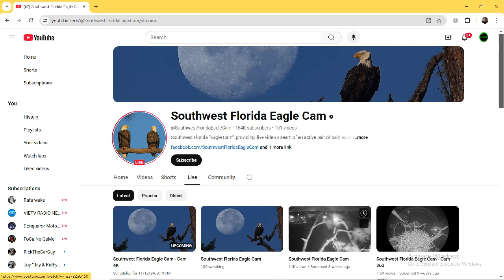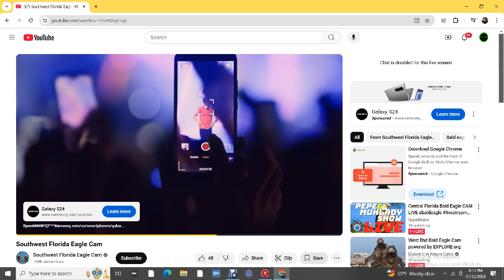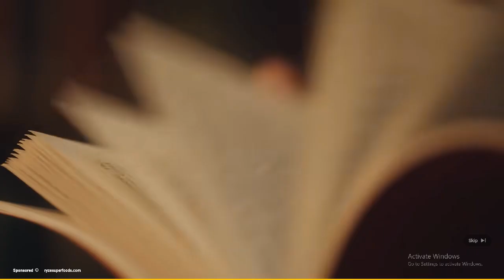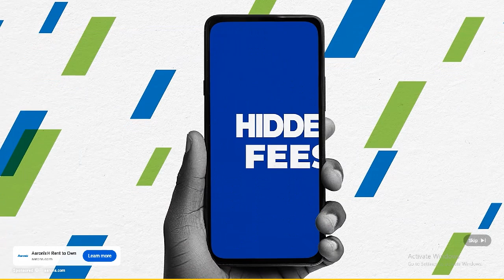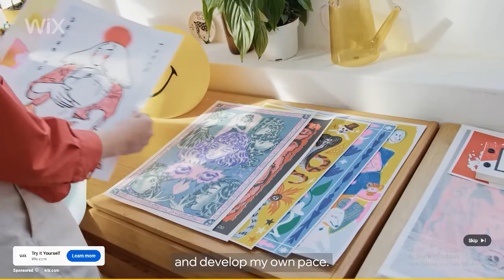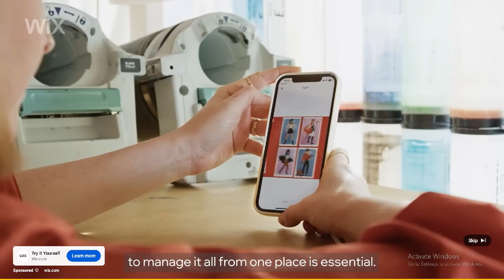SWFL Bald Eagles 11/12/2024 13:35